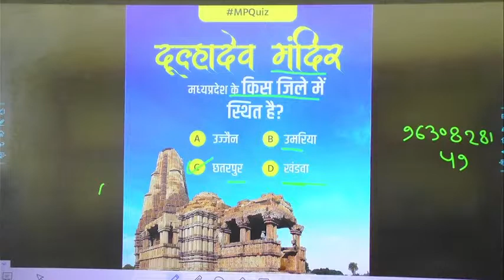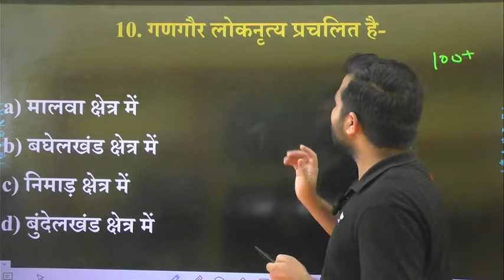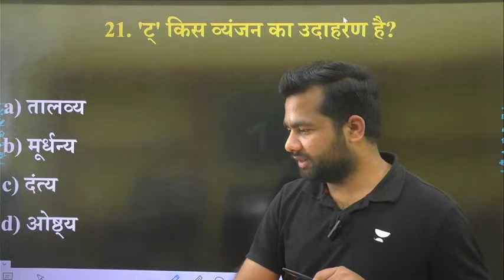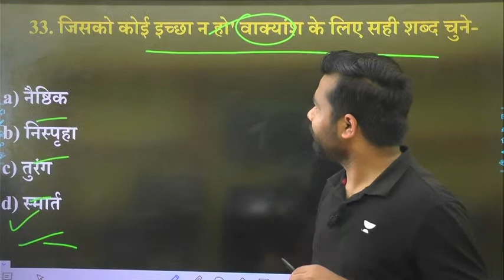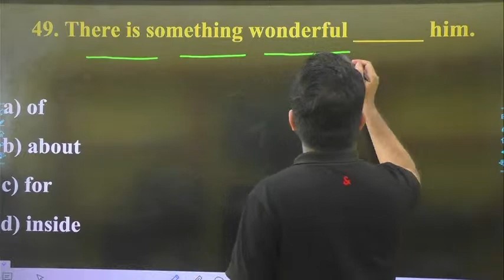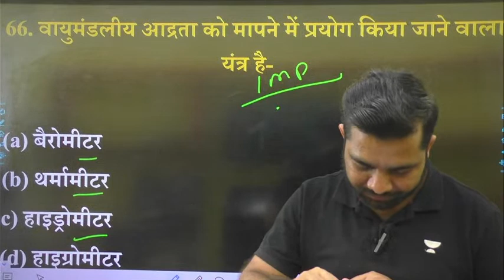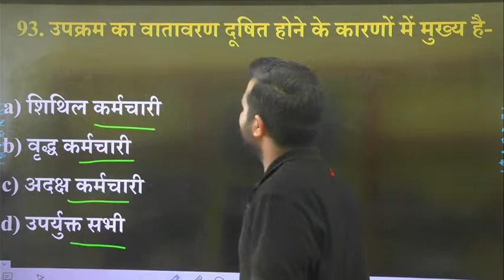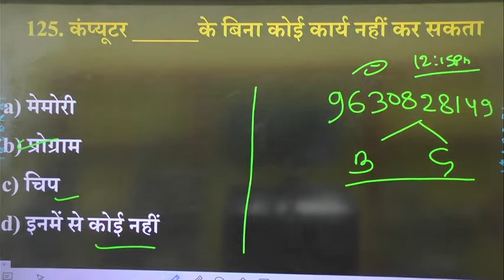Copy of MP PATWARI | LIVE MOCK TEST | ALL SUBJECT | MODEL PEPAR 03 | MAHA MARATHON CLASS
यहां आपको प्रतिदिन Mpgk, MP Current Affairs or Management की विशेष क्लासेज उपलब्ध कराई जाएंगी
PATWARI MPGK | MP CURRENT AFFAIRS | MPPATWARI MPSI MP CONSTABLE | MPGK SPECIAL CLASS FOR STATE EXAMS
तो लाइव क्लास से जुड़ना न भूले प्रतिदिन रात 10:15 बजे  पटवारी स्पेशल क्लासेज में
MP GK | मध्य प्रदेश की नदियाँ (Rivers of MP) | MP Gk Full Course |
Madhya Pradesh GK in Hindi | MP GK FOR :  MP PSC

MP Patwari 2022-23 Mock Test Series | पटवारी मॉक टेस्ट 2022-23 | MP Patwari Test Series 2023-23
mp patwari maha marathon class

mp patwari marathon class
mock test mp patwari
mp mpatwari practise pepar
mp gk by shekhawat sir
current affairs mp
REASONING CALENDAR | CALENDAR Tricks | DEMO CLASS BY ADITYA SIR | REASONING CALENDAR Tricks

ek budhe ne ki 18 sal ki ladki se shaadi FIR kya hua dekhe
म.प्न. पटवारी | जेल प्रहरी | वनरक्षक | SSC-GD🔥 हिन्दी 🔥SEEMA MA'AM 🔥 CLASS- 1 🔥 LIVE - 6 : 00 PM
🔥CRPF HCM & ASI HINDI CLASSES 2023 | CISF HINDI EXEPCTED QUESTION | HINDI FOR CRPF | CRPF HINDI LIVE
winners institute
e#exambhoomi
सहायक संपरीक्षक
Jail Prahari (Group 2- Sub Group 4)
Labour Inspector
 MPPEB & All PEB Exam…
 | SPECIAL MP GK
 मध्यप्रदेश सामान्य ज्ञान
Formation of Madhya Pradesh
Natural division of Madhya Pradesh
 Rivers of Madhya Pradesh
Districts and Divisions of Madhya Pradesh
 Major districkt of Madhya Pradesh
mp ka gathan
mp ke jile
mp ki nadiya
mp tourist place
mp patwari mpgk
mpgk mcq for mp patwari
forest guard
mp ke mele
mp ke bandh dam
mp ke mandir
mpgk quiz in hindi
mpgk mcqs in hindi
mpgk best teacher
mp ke gufa cave
mp ke samman and awards
mp ke purasksar
MPGK BY PRADEEP SIR mp gk in hindi
mp gk,mp rivers
mp rivers gk in hindi
मध्य प्रदेश की नदियाँ,Rivers of Madhya Pradesh

mp gk full
mp gk full course in hindi
mp gk full lecture in hindi
mp gk full video
mp gk 2022,mppsc gk in hindi
mp gk class
mp gk previous year question paper
mp gk full course
mp gk current affairs
mp river map in hindi
river map of india
mp si
mppsc
mppsc gk
mpgk mcq in hindi
mpgk for mp patwari
mpgk mcqs for patwari
mpgkbyvikassirMPPSCMPPEBMPPSCMpSiVyapumQuizAyogPatwari#exambhoomi#exam#bhoomi EXAMBHOOMIvikas shukla sirHINDI BY VIKAS SIRMPGK BY VIKAS SIRSHUKLA SIR MPGKMP GKMPPSC PRE EXAMMPPSC MAINSMppsc computerMppsc scienceMppsc testमध्य प्रदेश का इतिहासMP historyमध्य प्रदेश का सामान्य ज्ञानमध्य प्रदेश की जनजातिMppsc mains answer writtingMP police#exam bhoomi

exam bhoomi
सामान्य प्रबंधन MANAGEMENT।। प्रैक्टिस सेट-02।।MP PATWARI 2023।। Peb के previous year questions

Management Book review 📚📝Management
MP PATWARI MANAGEMENT CLASSES | GENERAL MANAGEMENT FOR PATWARI | PATWARI MANAGEMENT CLASSES |

PATWARI MATHS CLASSES | AABKARI MATH | MP PATWARI MATH CLASSES | BY PACHORI SIR
Copy of MP PATWARI 20000 MCQ Series
ब्रांड एम्बेसडर 2023 | Brand Ambassador 2023 | Hindi + English | Important Current Affairs January
mp gk
Copy of Top 50 Trending Question | General Science Best MCQs | सामान्य विज्ञान 03
amazon jungle
management for patwari
mp patwari
management
mp current affairs 2022 in hindi
patwari english classes
general management for patwari
computer for mp patwari
management by shekhawat sir
damini mam science
mp patwari computer classes
mp gk for patwari 2023
mp patwari management classes
mp patwari reasoning classes
shekhawat sir management
general management
prabandhan
samanya prabandhan patwari
management mcq
management mcq questions with answers
icc men's t20 world cupmp gk trick

National women's Day ll राष्ट्रीय महिला दिवस क्यों मनाया जाता है ?

शब्द भेद Hindi Grammar | MCQ for all Co
| मध्य प्रदेश सामान्य ज्ञान | MPGK MCQs with MP Current Affairs | MP PATWARI 20000 MCQ Series L 74

MP Patwari 2023 | मध्य प्रदेश सामान्य ज्ञान अति महत्वपूर्ण प्रश्न | MP Forest Guard